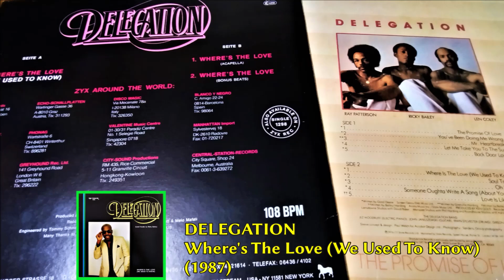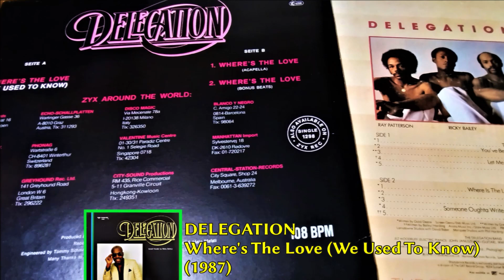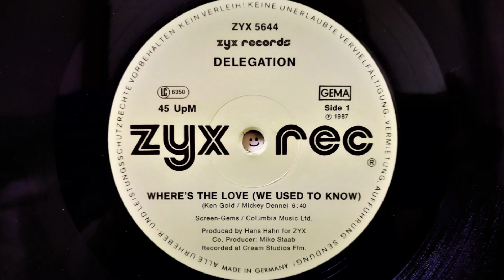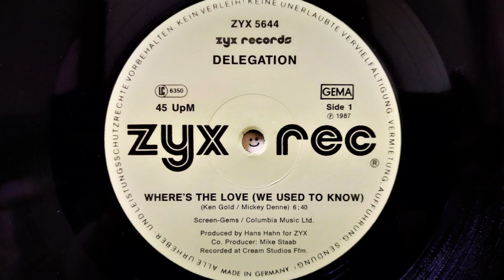DELEGATION - Where's The Love (We Used To Know) (1987) Soul Disco *Micky Denne And Ken Gold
From The 12" "Where's The Love (We Used To Know)" ZYX 5644 ZYX (1987) Germany
Produced By Hans Hahn
Written By Ken Gold & Micky Denne
From The LP "The Promise Of Love" SB-010 Shadybrook/State (1977) US
Produced By Ken Gold